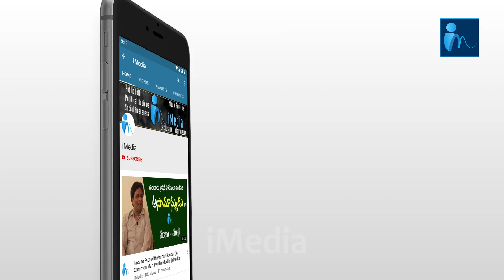SP Vishal Gunni IPS Dial Your SP Live || Old Women issue with Family || iMedia